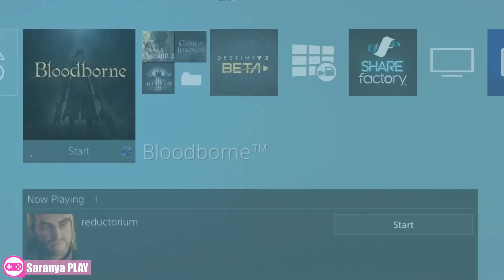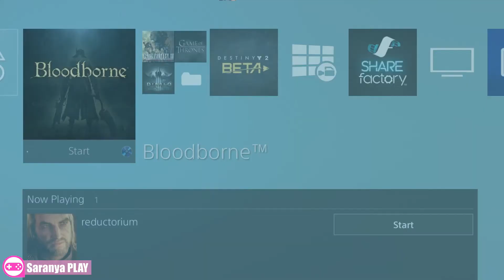ลองเล่น BLOODBORNE: Need someone to lead me, I'm noob.....screw it!!! 1080P [No Commentary]